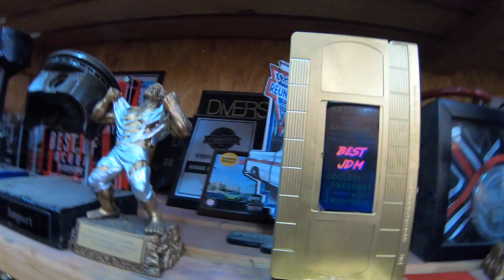Having fun while working...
I work from home in my garage anything I can get my hands on, my kids are a big part of my life so if they want to take part in what I do I don't mind it at all... thanks for putting up with us...